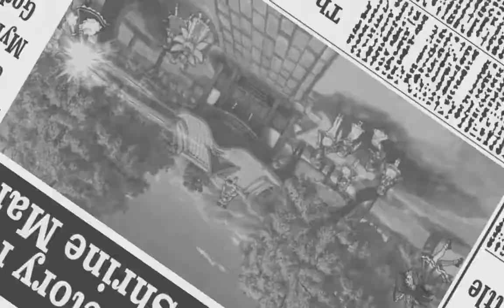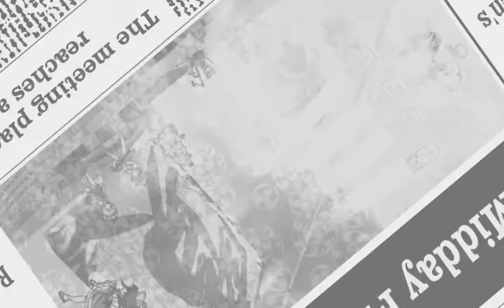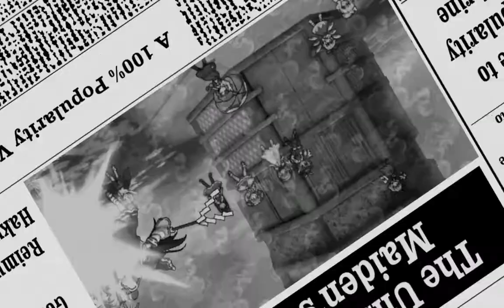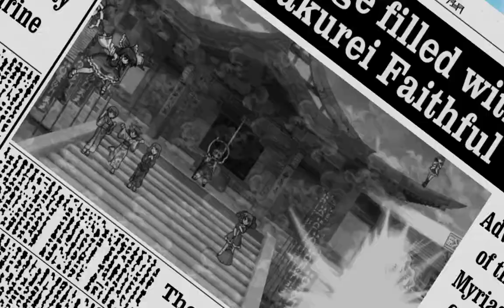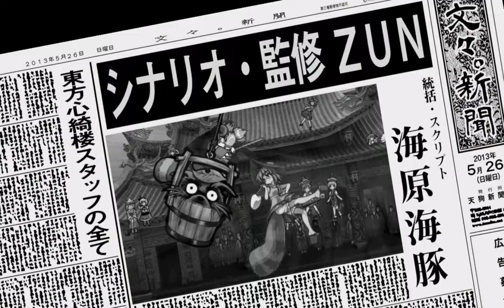Touhou 13.5 Hopeless Masquerade (Normal Difficulty) Reimu's Story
Yup more 2hu fighting games, gonna do these every tuesday and thursday, but only one a day since you can see the length on this video plus upload time yeesh 50 minutes, nah not doing multiple uploads fam.